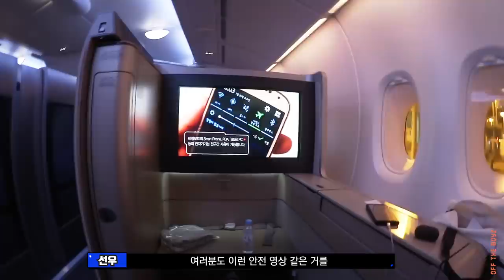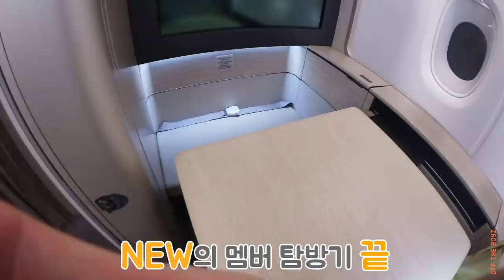[OFF THE BOYZ] KCON IN THAILAND behind